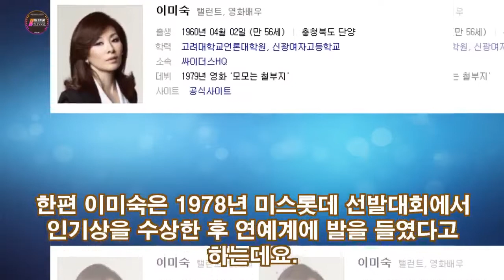이미숙 나이 전남편 홍성호 임지연 연하남 찌라시 장자연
이미숙 나이 전남편 홍성호 임지연 연하남 찌라시 장자연 드라마 질투의화신을 통해 중년 로맨스를 선보이고 있는 이미숙은 90년대 초반 광고출연료가 1억을 넘는 특급 스타였는데요. 하지만 그이후 이혼과 루머등으로 힘든 시기를 겪었죠. 먼저 이미숙은 결혼은 당시 ‘돌싱’이었던 성형외과 의사 홍성호 박사와 식을 올렸었는데요. 미스코리아 출신 탤런트 임지연이 홍 박사와 동거한 적도 있었다고 털어놓기도 했었죠. 홍 박..